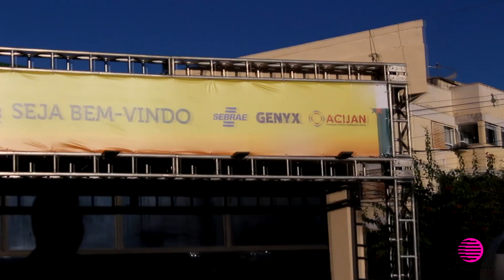SEGUNDO DIA DA EDIÇÃO MINAS SOLAR 2023 EM JANAÚBA MG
O Sebrae Minas, o Genyx Solar e a ACIJAN promovem a primeira Edição 2023 do "Minas Solar" realizada nos dias 16 e 17 de março em Janaúba no Norte do Estado de Minas Gerais.

No segundo dia do Minas  Solar em Janaúba, 17 de marco de 2023, houve várias palestras de painelistas, debates produtivos no setor e a feira das grandes empresas voltadas para as negociações da energia solar com os integradores,distribuirodres, fabricantes e profissiinais da area.

Este encontro tem como objetivo, estimular ainda mais a geração da energia limpa em todo o estado e no País.

Jornalista Sueli Teixeira
Site Boneka Jaíba

Edição Hugo Ramos
Sonoplastia DJ Henrik Santos